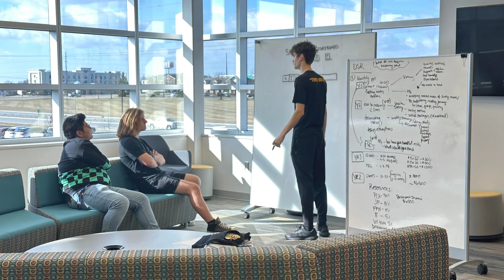Using Safe Sleep Simulation to prevent SIDS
Innovation team members take a fresh approach into the community to educate and minimize Sudden Infant Death Syndrome.